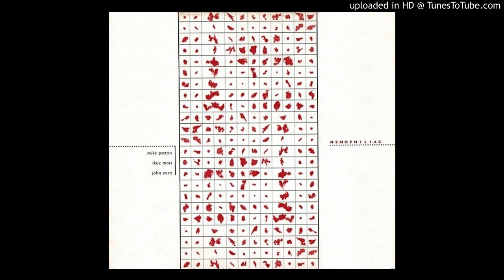Mike Patton, Ikue Mori, John Zorn - essence of primrose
Hemophiliac, 2002